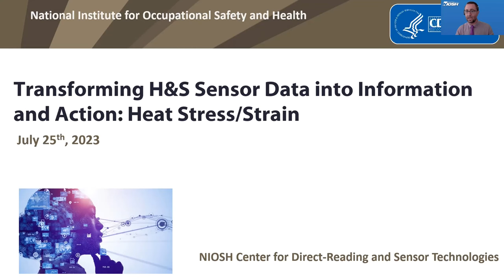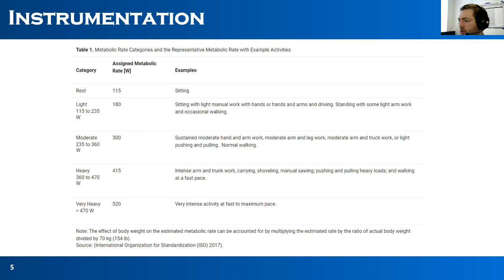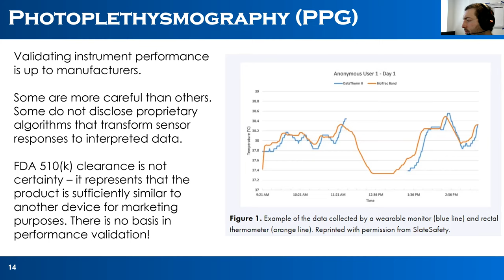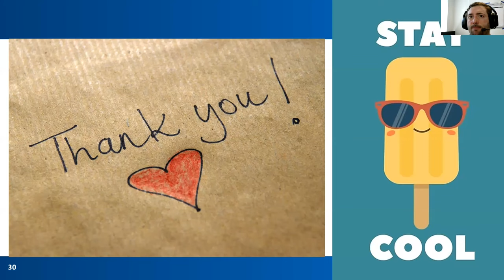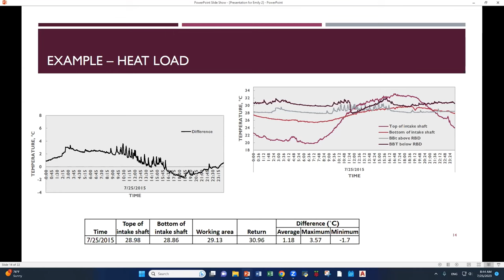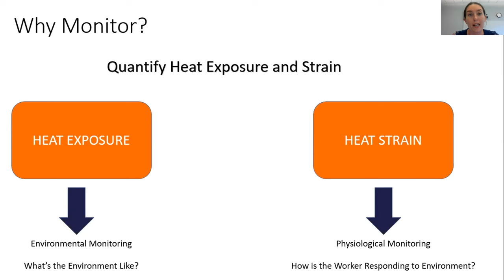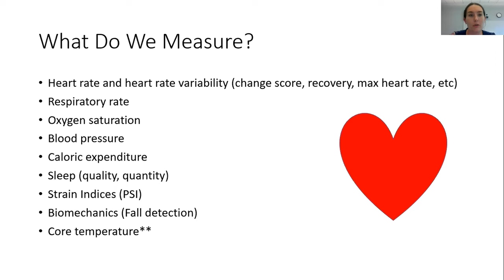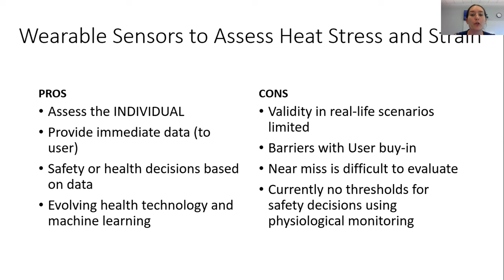Transforming Health & Safety Sensor Data into Information and Action: Heat Stress/Strain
A recording of a webinar held July 25, 2023, by the NIOSH Center for Direct Reading and Sensor Technologies. The webinar features three speakers and a round table discussion at the end. Topic: heat stress and heat strain – a common occupational hazard in environments like mining, construction, manufacturing, and oil and gas extraction. Some occupational health and safety professionals may need to regularly address heat stress in the workplace and monitor symptoms of heat strain among workers. The Center promotes the knowledgeable adoption of advanced monitoring methodologies to prioritize workers’ occupational health, safety, and wellbeing. Advanced monitoring technologies generate large quantities of data at a high velocity, from different sources and of varying quality. These different aspects of the data require professionals to engage in transforming sensor data into usable information, knowledge, and decision making to achieve the best value in health and safety. Audience: Professionals working in industrial and occupational hygiene and health and safety. For more on the Center’s work: Direct Reading and Sensor Technologies | NIOSH | CDC